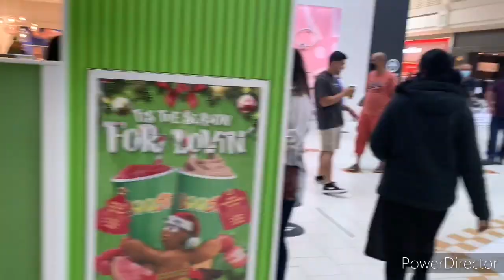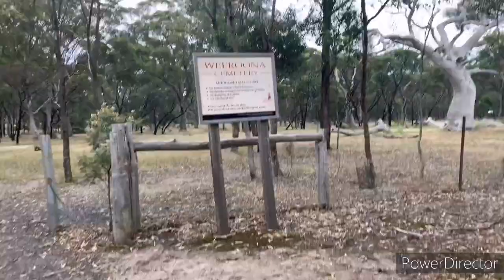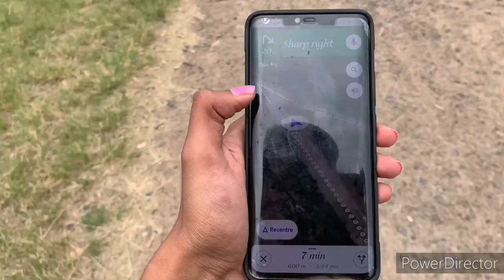A Trip to Gellibrand Hill Summit, Greenvale || Travel Vlog 1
A small trip to a magnificent view and say hi to some little kangaroos on the way. Walk around with me in Australia.